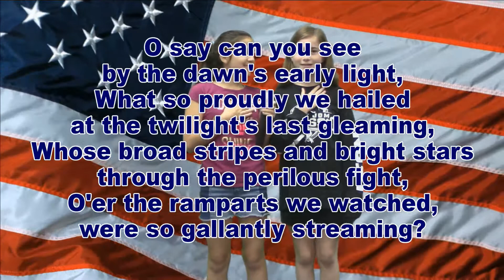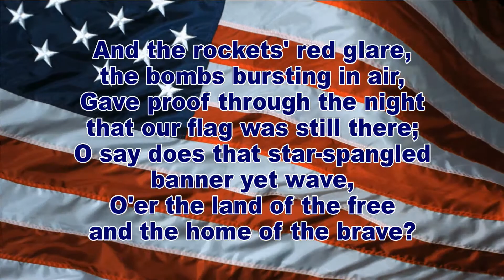WDTS News 4-27-18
The WDTS morning news show from April 27th, 2018